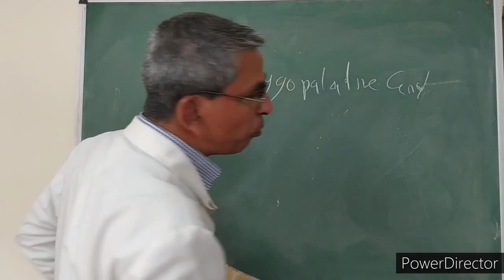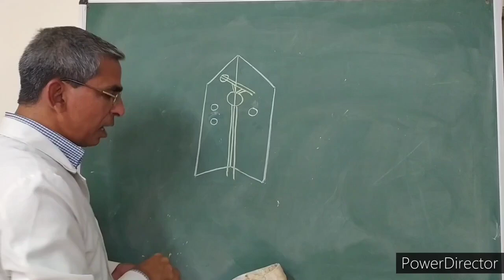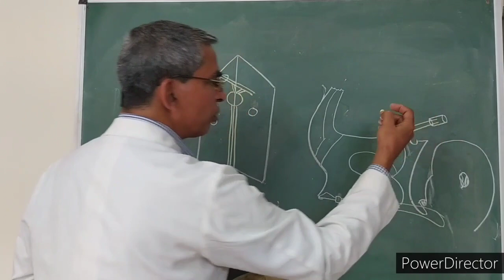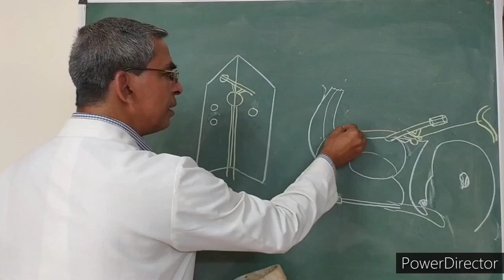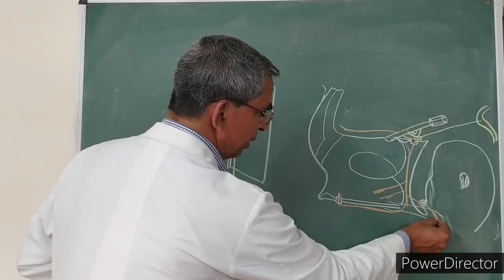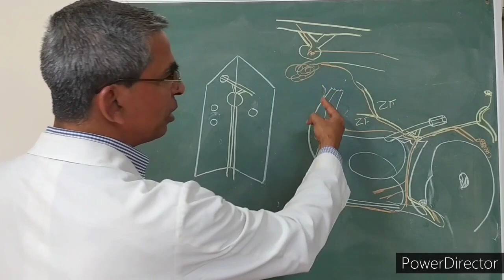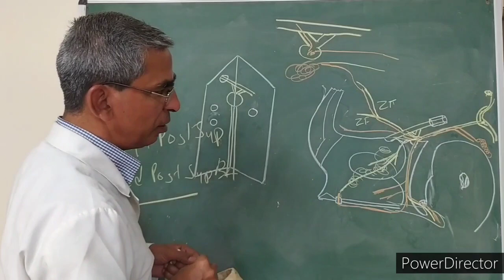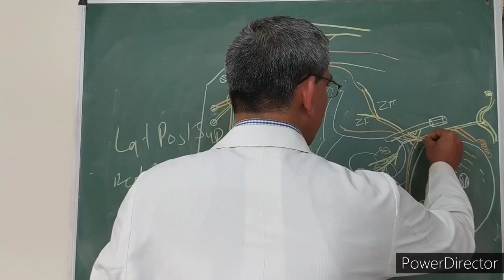Lecture on Pterygopalatine Ganglia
Infratemporal Fossa